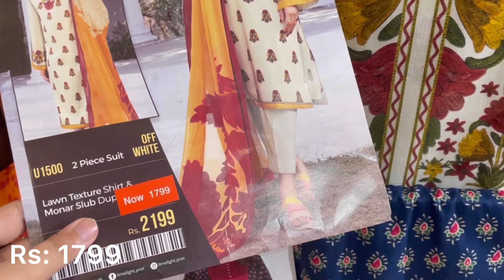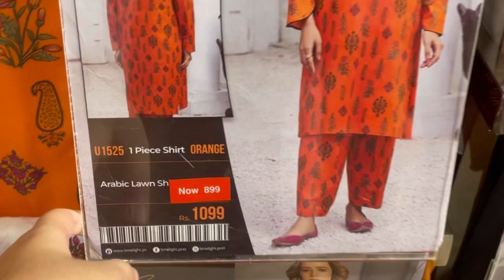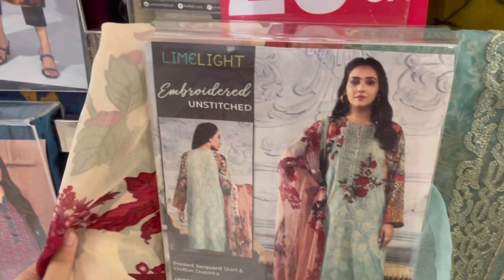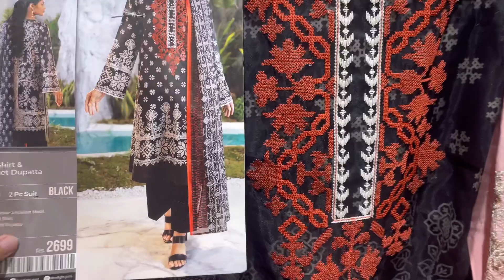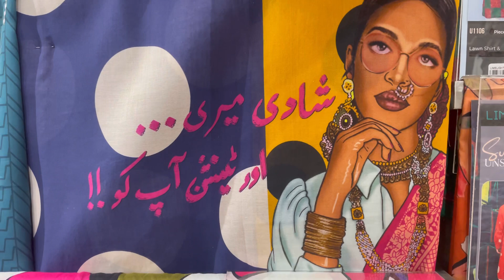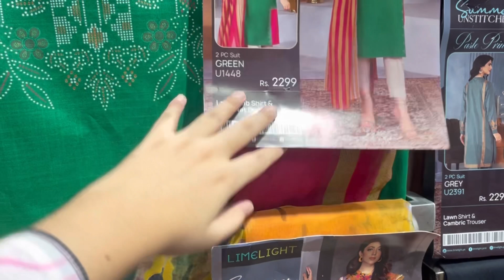Limelight 40% Off Azadi Sale 15 August 2022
Limelight Azadi Sale
Limelight Sale Flat 40% Off